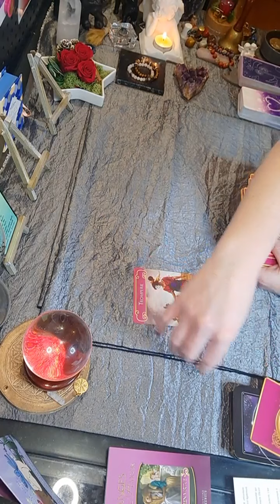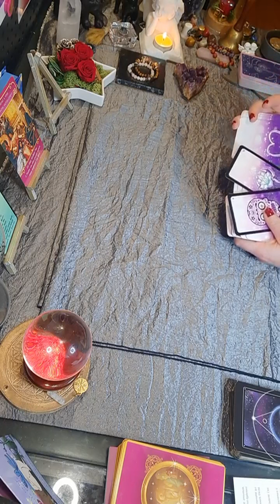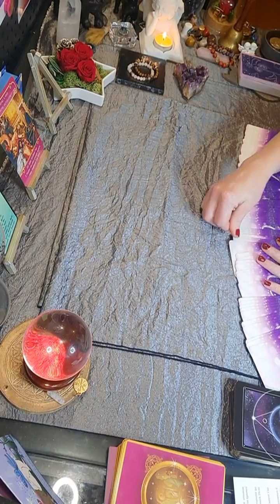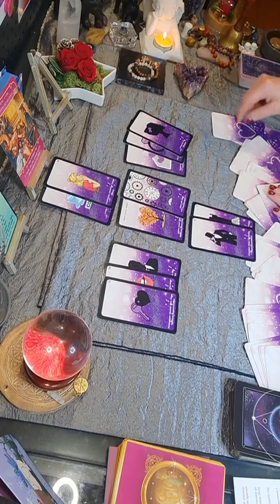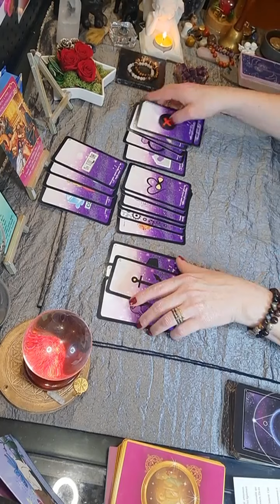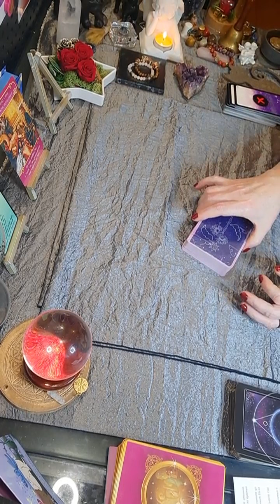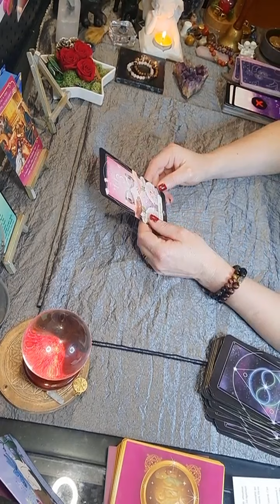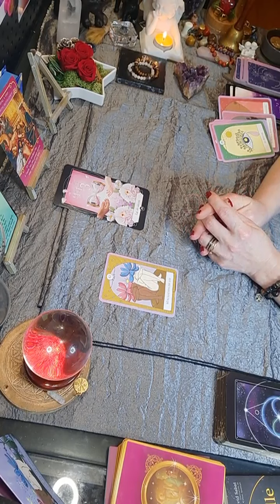Tirage Sentimental Gémeaux♊ Février 2022 - Séparation avec un séducteur